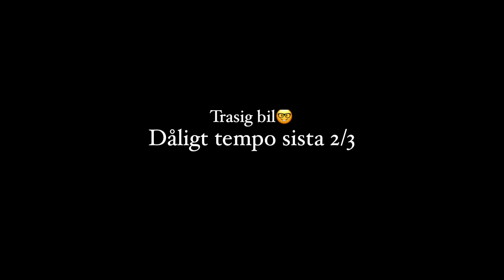Klappjakten 2023 Ss1 | Magnus Johansson A-grp h